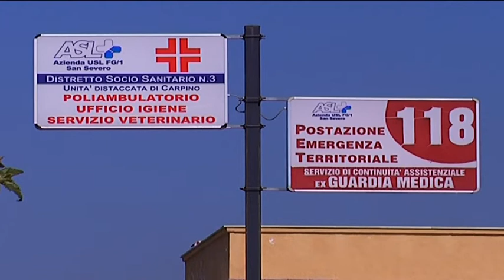Covid, focolai a Foggia e Carpino